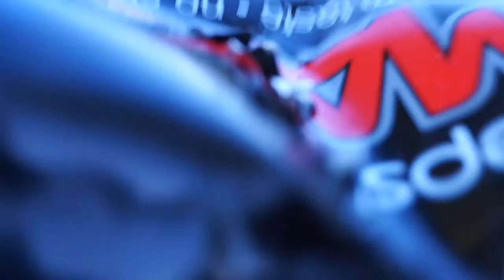80 LB MINI CROSSBOW TEST! FIRST SHOOT!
My name is Nicklas Valentin. And this is my first shooting test, with my mini crossbow. I have upgaded the string so it's a 80 lb crossbow. Before it was a 50 lb. And in the upcoming videos i will show how to make bolts, crossbows, bows, paper boomerangs, ice guns, fire guns, lifehacks. And alot of more things.
Shooting at apple from 3 feet - 0:04
Shooting at a milk from 3 feet - 0:23
shooting at a can from 3 feet - 0:34